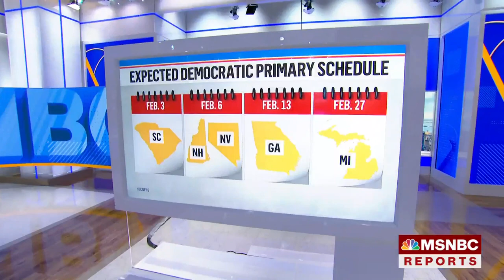DNC makes South Carolina first primary stop of 2024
The Democratic National Convention officially moved South Carolina in front of Iowa and New Hampshire as the first stop of their 2024 primary. NBC News' Marissa Parra reports on the new changes and Gary Grumbach reports on how President Joe Biden, who made the recommendation, is reacting to the decision.